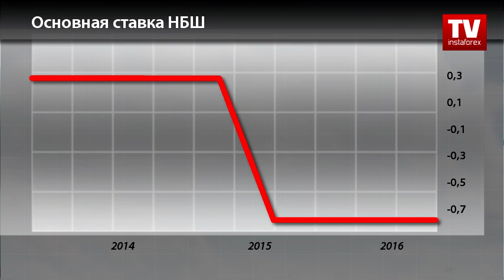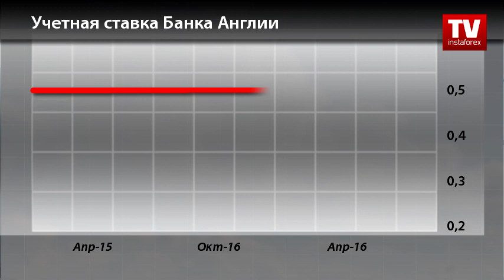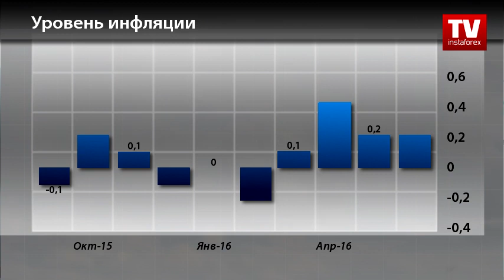Календарь трейдера на 14 - 16 сентября